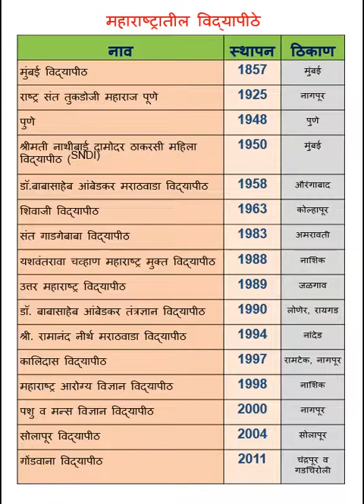📖📖 GK23- महाराष्ट्रातील सर्व विद्यापीठ - स्थापना व ठिकाण 📖📖